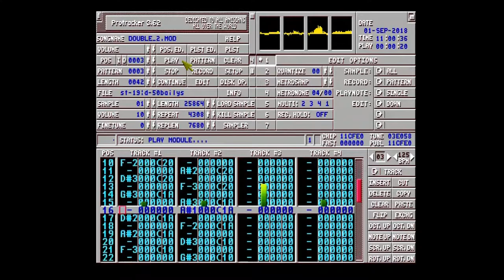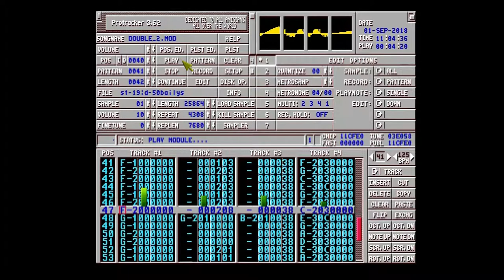Double Dragon 2 (Tomas Dahlgren - Steve Barrett)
Amiga music "Double Dragon 2" by Tomas Dahlgren & Steve Barret